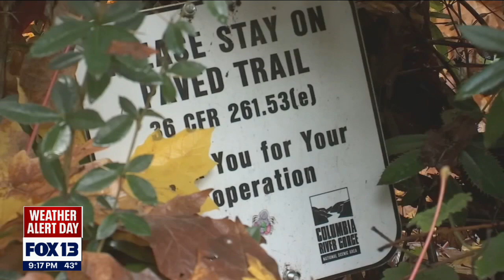Mom and toddler survive 50-foot fall at Multnomah Falls in Oregon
A Good Samaritan helped the pair after hearing people yell for help